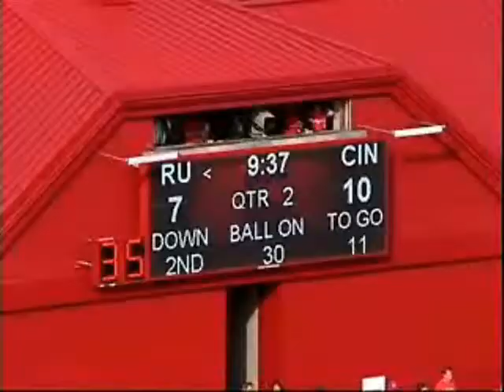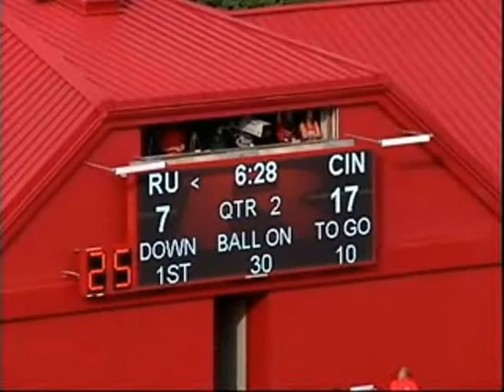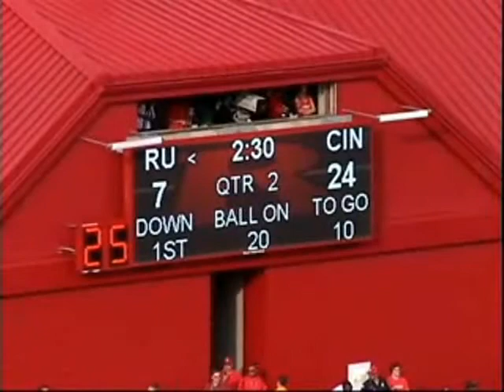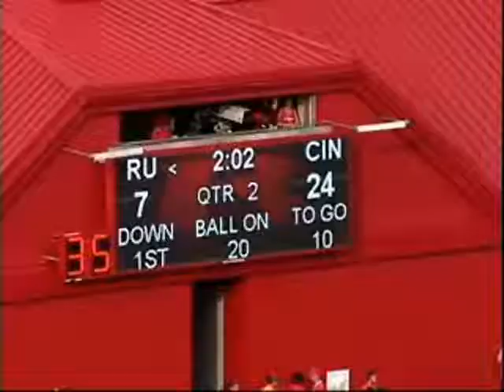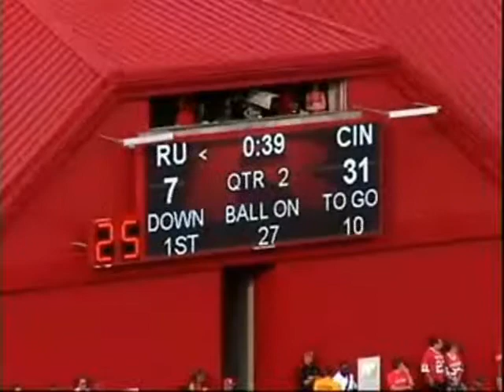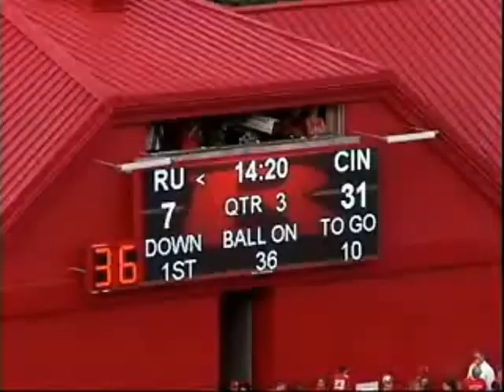Curtis Young #98 Cincinnati 2009 v Rutgers Part II